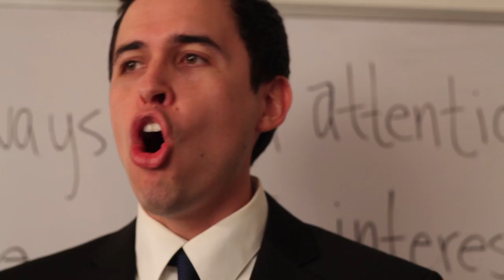Cool Runnings 2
When you need a sequel to a movie that doesn't, WolfPunch will make it for you!

WolfPunch Comedy is:

Sean Andrade
James Dabkey
Christopher Encell
Andy Petruzzo
Curtis

Director: Aaron Covington

DP: Zachary Childers

Editor: Gehrig Burnett III

Cam Assist: Dave Jaranilla

Hair: Jose Zamora

Thanks: Peter Binswanger